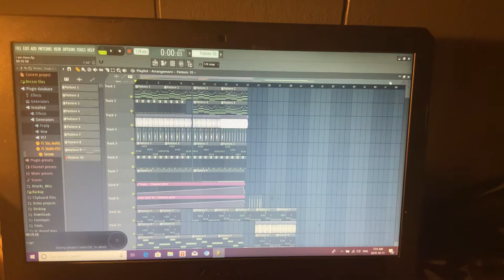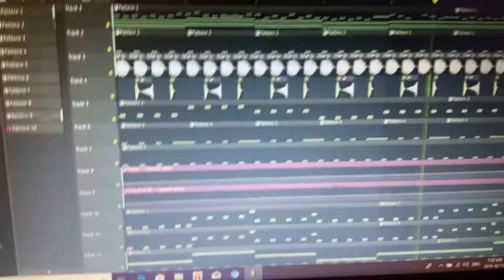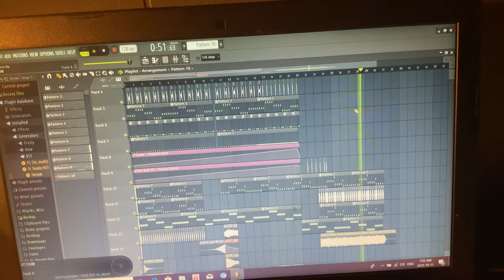Show , You Must Tell!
Showing you how good my track is hahaha. AI!!!